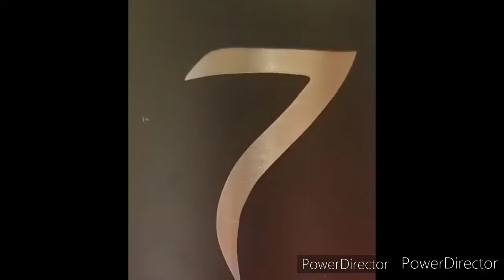More babies..and looking to be a long night